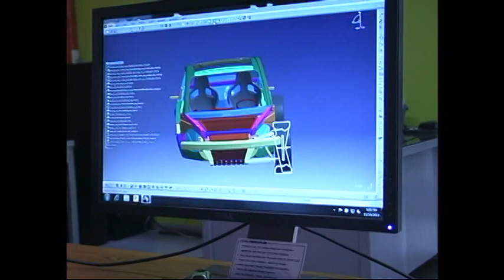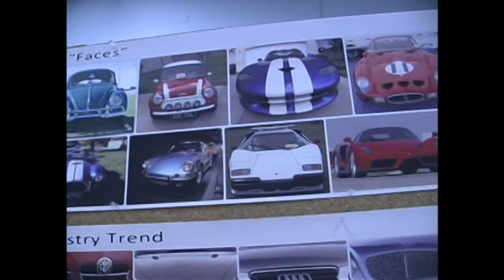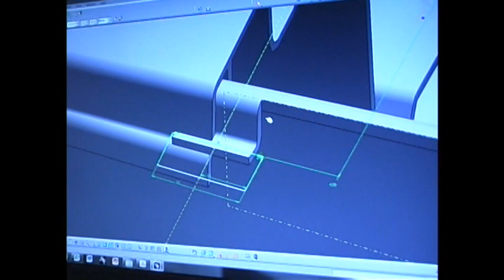Rivian Automotive's Robert Joseph "R.J." Scaringe: Faces of Technology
Hear from Rockledge-based Rivian Automotive's CEO, Robert Joseph "R.J." Scaringe, as he talks about how his company is reinventing the way vehicles are designed and manufactured to provide extremely efficient performance vehicles at an affordable price.